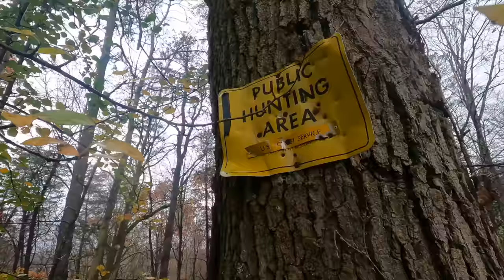Rattling in a BIG OHIO PUBLIC LAND BUCK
Welcome to another episode of our NEW SERIES No Rest November and the first episode from our "Semi-Live" mini series! In this series we will be bringing. you action packed whitetail deer hunts from West Virginia, Pennsylvania, Kentucky, and Ohio! You will see our bow hunts from earlier this season on Monday nights and our "Semi-Live" deer hunts from each week of November of Thursday nights! This series already has a lot of deer hunts ready for you to see and we're just getting started!

In this episode you will see a Zach and Dylan going after big bucks on Ohio public land! They took a long weekend trip and spent the first day scouting. After finding some good sign and deciding where to hunt, they split up on the first morning. Zach took an aggressive approach and rattled hard multiple times. It didn't take long for a nice buck to come through. Zach made a great shot and the buck went 80 yards!